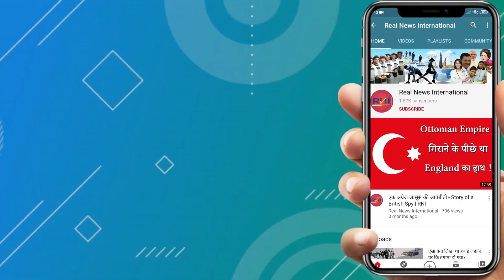Ground Report: बाज़ार लगने के बाद अब ख़ुश नज़र आए दुकानदार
The viewers are requested to listen to the other side of the argument as well, before coming to any conclusion.